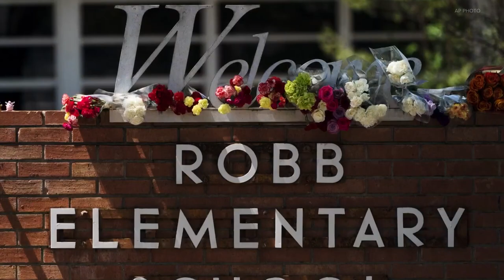New photos of Uvalde school to replace Robb Elementary released ahead of final approval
The Moving Forward Foundation is a nonprofit organization in charge of the plans for the new school. The group released renderings Tuesday night at a meeting.